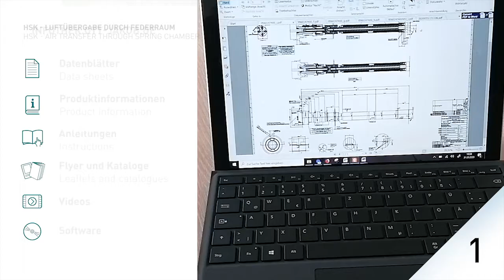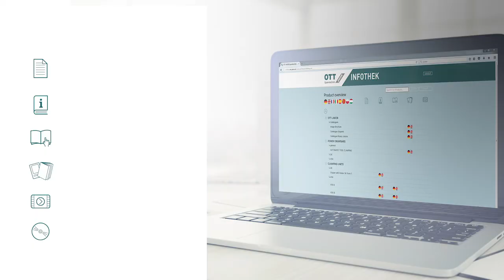INSTRUCTION Maintenance sealing bushing HSK // OTT-JAKOB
Depending on the media transfer of the clamping system a sealing bush might be installed at the front end of the spindle shaft. Its seals prevent media from entering the spring chamber. In order to ensure permanent protection, it is necessary to maintain the sealing bushing regularly. OTT-JAKOB Head of Service Alexander Heupel shows how to do this in this video.

ORDER NUMBERS
Mounting plier for the snap ring of the sealing bushing and radial-axial bushing
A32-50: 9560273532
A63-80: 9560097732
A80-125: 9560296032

Dismounting tool for sealing bushing
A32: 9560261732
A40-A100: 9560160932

SAFETY INSTRUCTIONS
Assembly / disassembly may only be carried out by qualified personnel!
We recommend wearing appropriate protective gear when performing repair and maintenance work!